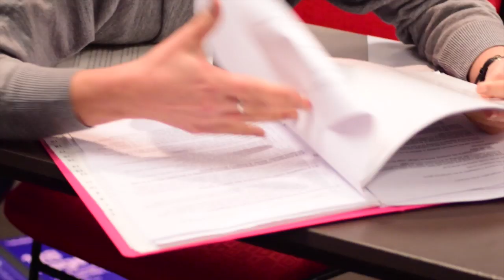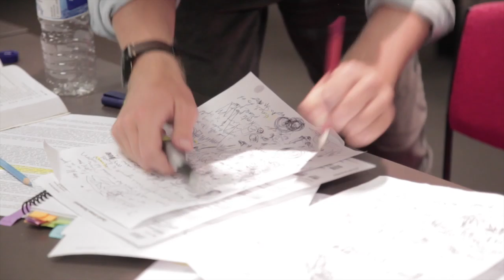UQ Law Revue 2016 Wide World of Torts | MasterTest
Video Director: Nicki Murray
Ass. Directors: Anthony Shaw & Siegfried Clarke